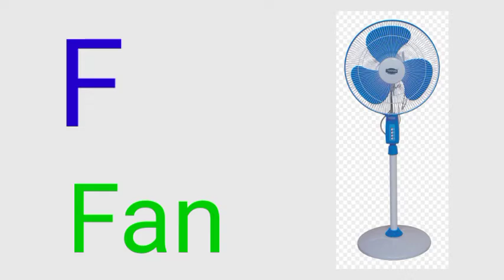A For AppleMore | A for Apple | Alphabet | Eli Kids Nursery Rhymes Songs A for apple B for boll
Afor apple l Bfor boll cfor cat l A4 apple l B4 boll C4 cat l

afore apple cartoon

AppleMore | A for Apple | Alphabet | Eli Kids Nursery Rhymes, Songs

Meet Abi and friends through lots of exciting funny videos !!! Eli Kids provide kids songs for preschools, including nursery rhymes, bedtime lullabies, phonics songs, fairy tales that help kids learning abc alphabets, numbers, shapes, colors and l
We are a one-stop shop for your children to learn nursery rhymes. Nursery rhymes help to accelerate phonetic awareness, reading and writing skills